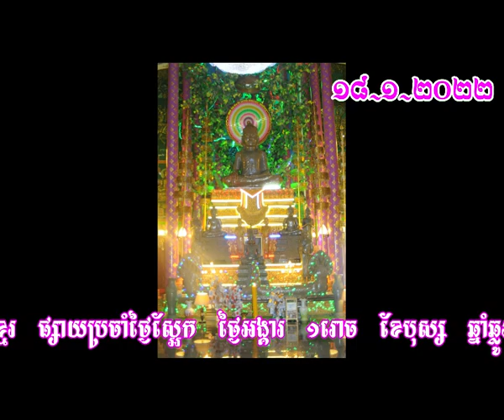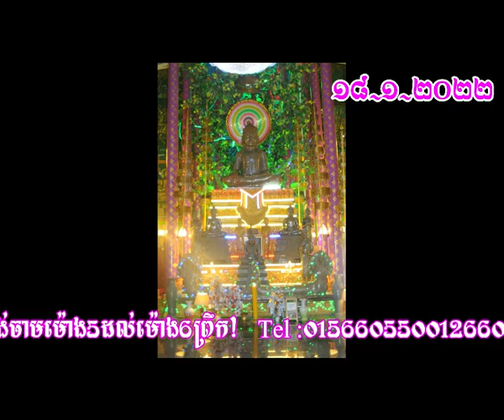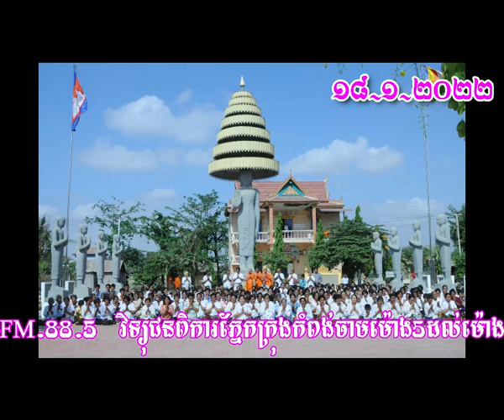សិក្សាព្រះត្រៃបិដកសម្លេង វត្តត្រពាំងឈូកសសរ១០៨ (ស្អែក!!!)